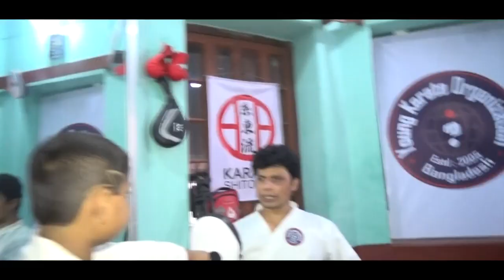Tai Kuku ( Karate Kata ) *Exclusive* আসুন শিখি মার্শাল আর্ট ।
Learn on kata tai-kuku : This tutorial is essential for you , if you have aspiration to learn martial art at home . মার্শাল আর্ট মানে-ই আত্মরক্ষা এবং সু-স্বাস্থ্যের প্রতিশ্রুতি ।
Sheikh Ruhul ( balck belt 5th dan )
Achieved Degrees of Martial Art :      Shito ryu ( BKF & BDKA ),
Fighters (BFKC),Shotokan,Chinese Martial art (Young Kung-fu)
Skilled in :   Yoga Exercise, Taekwondo (ITF), Aerobic Exercise ,
Gensei ryu , Ju-Jitsu , Mokuso ( Meditation ).